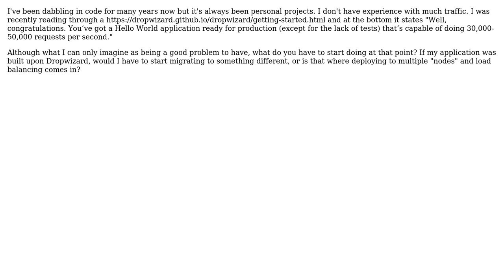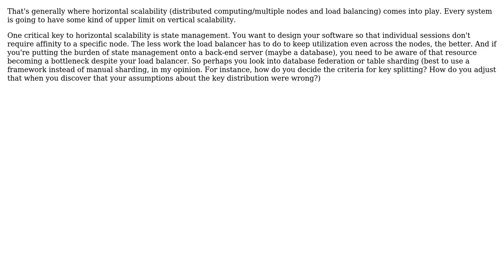Software Engineering: What happens when one reaches their framework's maximum requests per second?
With thanks & praise to God, and with thanks to the many people who have made this project possible! | Content (except music & images) licensed under CC BY-SA | Music | Images & others | With thanks to user scrapcode user Jimmy Hoffa user Craig Tullis and the Stack Exchange Network Trademarks are property of their respective owners. You are responsible for your own actions.